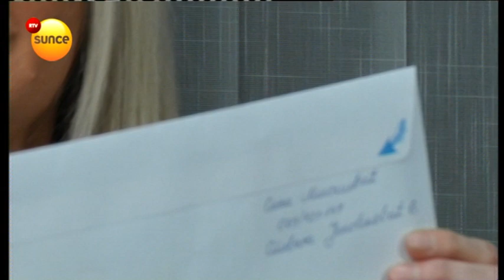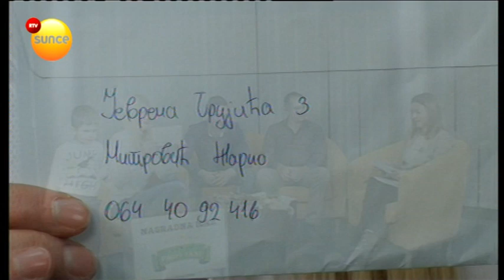RTV Sunce - Nagradna igra Profi taksija